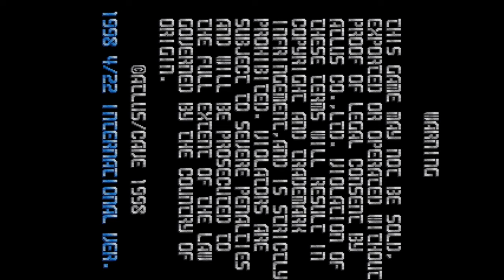ESP Ra.De. (Arcade, 1998) - MiSTer 1440p vertical mode playthrough with J-B 5th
ESP Ra.De. is a 2D shoot'em up in bullet hell style. The story is set in the near future (2018, futuristic grimdark Tokyo and an artificially created Tokyo-2 island). Main heroes are ESPers - humans with extrasensory perception. Up to two players can choose one from three characters: Yusuke Sagami, a 17-year-old high-school student, J-B 5th, a 14-year-old psychic assassin and Irori Mimakasa, an 11-year-old girl. Each hero has a special weapon and begins on a different stage. The game is similar to many titles made by Cave, like Guwange. The character flies forward, shooting enemies and trying to avoid enemy fire. There is a barrier system for protection. The game has five stages.

I am new to this game so this is just coin spamming through. There's a few times where I threaten competence so I'm definitely going to try to play this one some more. Why would I record this in vertical even though no one will want to watch it? IDK, why not post stuff that's different? Put it on 1440p and turn that dang monitor. I'll record the next playthrough in landscape with a different character.

Producer: Kenichi Takano
Super Visor: Hiroyuki Tanaka (Atlus)
Chief Programmer: Tsuneki Ikeda
Programmer: Satoshi Kōyama, Ryuichi Yabuki
Chief Designer: Junya Inoue
Designer: Akira Wakabayashi, Yūko Nakamura
CG Designer:
Riichiro Nitta, Atsushi Aburano
Sound Producer: Junya Inoue
Sound Director: Hiroshi Horiguchi (Two Five)
Music Composer: Masahiro Kusunoki (Two Five)
Sound Effect: Ryuichi Yabuki
Character Voice: Mikio Yamaguchi, Yasuyuki Hirota, Yūko Nakamura, Junya Inoue, Noriko Nishimura, Kazushi Takamura
Special Assist: Toshiaki Tomizawa